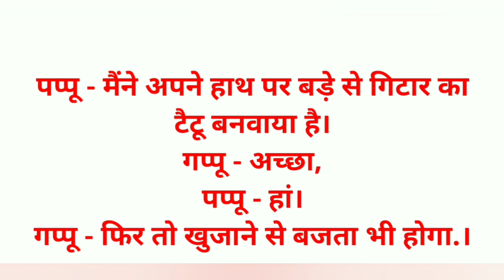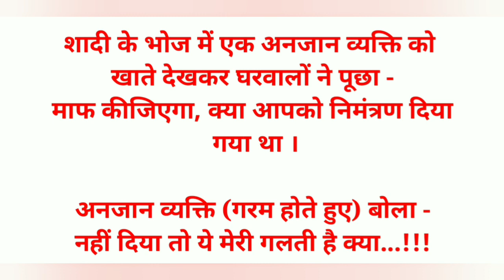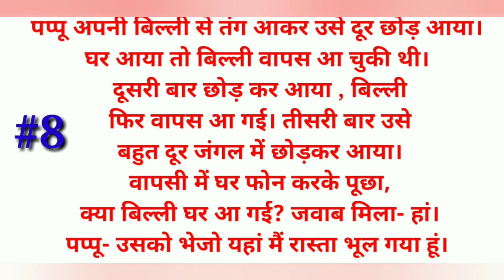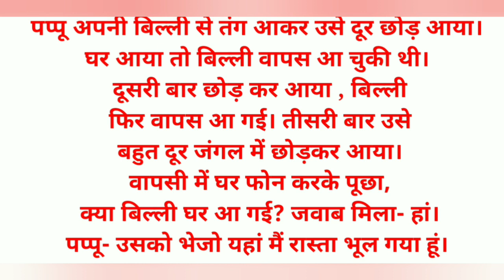Lot Pot Chutkule | Jokes in Hindi | Funny jokes |Best jokes of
Lot Pot Chutkule | Jokes in Hindi | Funny jokes | Hindi jokes | Chutkula | Best Jokes Of |

Hi
Channel |

Dosto aj ki is video me aap lot Pot Chutkule sunege

2) Dimagi paheliyan -

3) Doctor marij jokes -

4) Santa Banta jokes -

5) Teacher Students Jokes-